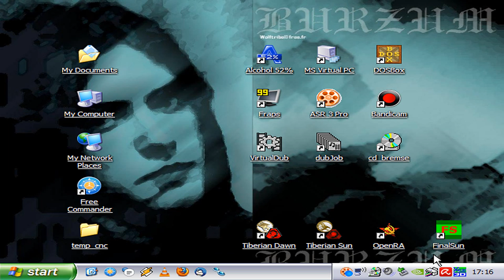EarthSiege 2 (pt. 05 of 20) - 100mm-ATC and the Raptor II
DS: M2 (pt. 02) - M5 (pt. 01)

M3.
From now on the 100mm-ATC is the primary ATC we will mount to our Hercs. The only penalty is the low ammo and short range, so you have to get very close to a cybrid. Use the terrain.

M5.
One of the hardest mission in the game. Do not attack the cybrids on open terrain!